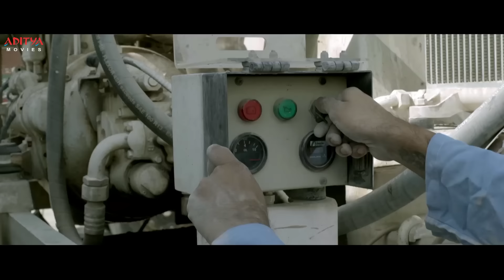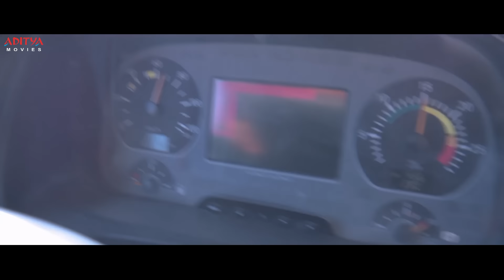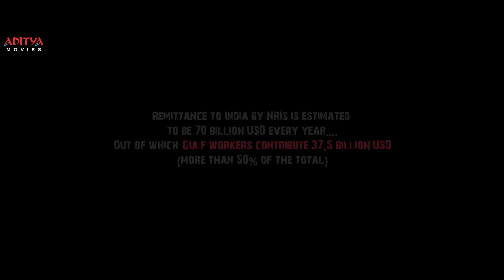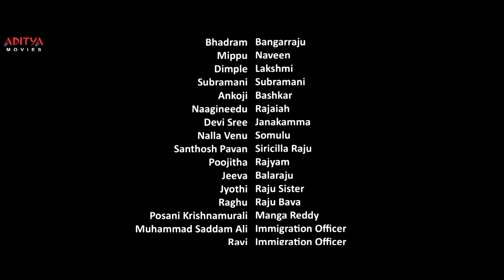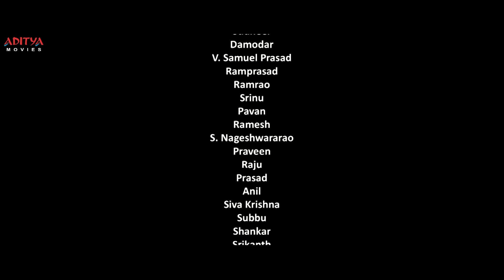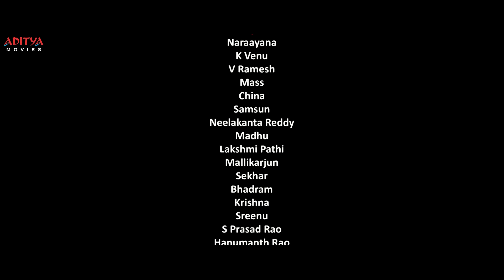"Gulf" New Hindi Dubbed Full Movie 2023 | Dimple Hayathi, Chetan Maddineni | Nagineedu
Follow and Enjoy The Latest Hind Dubbed Movie "Gulf", Starring Chetan Maddineni, Dimple Hayathi, Nagineedu Exclusively on Aditya Movies.

Synopsis:

Chetan Maddineni relocates from an Indian village to Dubai aspiring to become rich and meets Dimple Hayathi, who also has big dreams. However, they soon become victims to injustice and decide to flee from the Gulf.

Did they make it back safe to India? and what problems do they face in the course of time is the whole film about.

Credits:-
Director: P. Sunil Kumar Reddy
Writer: Pulagam Chinnarayana (Dialogue Writer)
Producer: Yakkali Ravindra Babu, M.S.Ramkumar
Music Director: Praveen Immadi
Cast: Dimple Hayathi, Chetan Maddineni, Nagineedu etc.